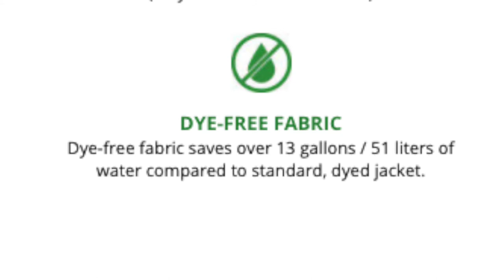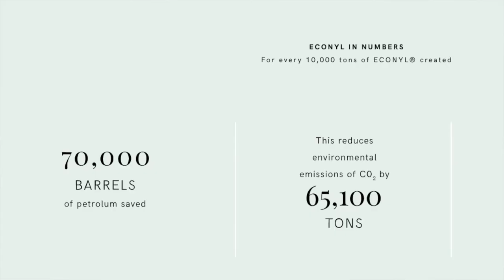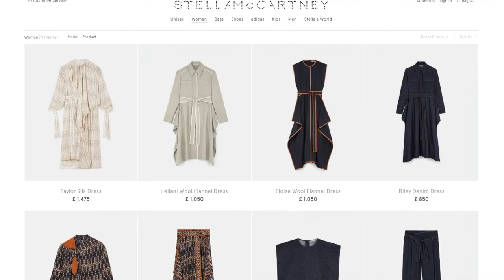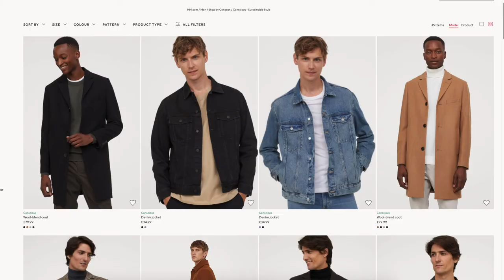TOP 5 SUSTAINABLE FASHION BRANDS: my top pics for sustainable and ethical clothing, SAVE THE WORLD!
sustainable fashion, it's here to stay and it's the future of fashion. sustainable clothing, it a big movement in the fashion industry and lots of global companies have started to take notice and making changes,

so what are some of my favorite sustainable brands, and sustainable fashion in the uk,

well look no further in this video i discuss my top 5 sustainable fashion brands, i also discuss sustainable fashion design, what is ethical fashion?

what is the difference between sustainable and ethical clothing,

links below to the brands discussed in this video

Thanks
Antony